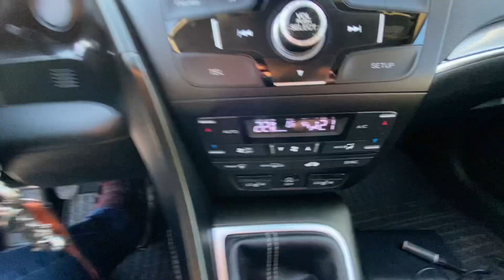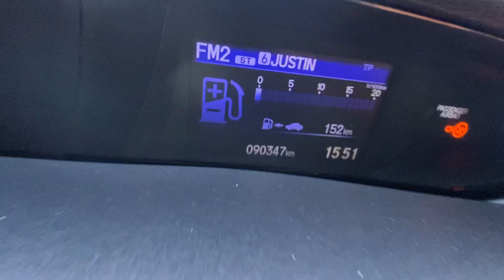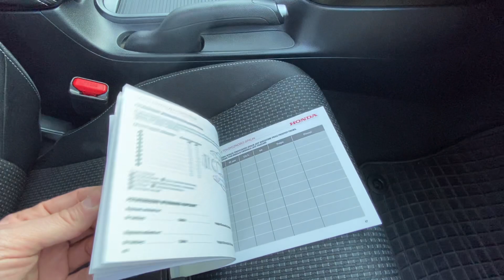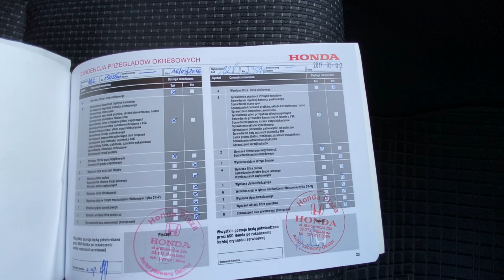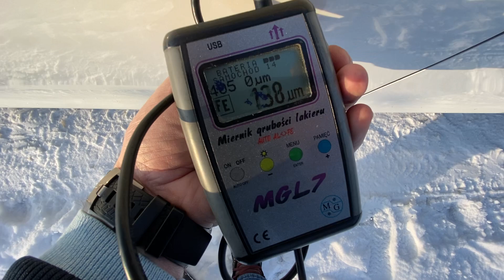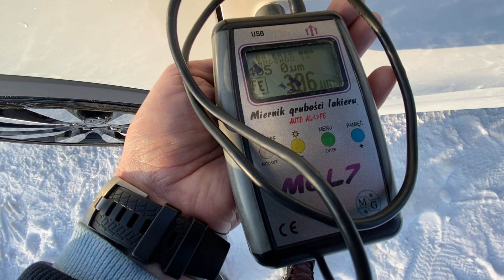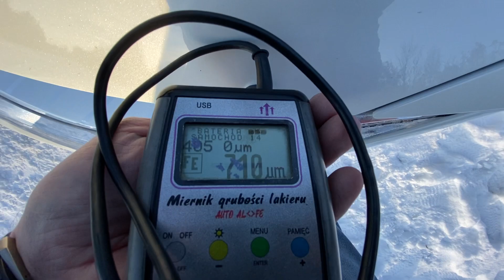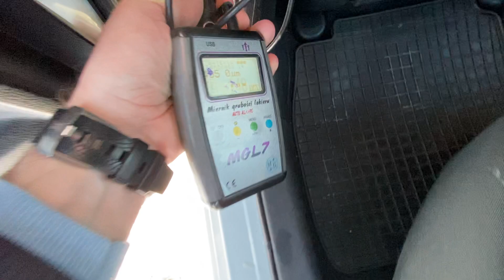PREZENTACJA Honda Civic Tourer 1.8 Elegance 1 właś*SalonPL*facebook/autoprofesja*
Witam Państwa serdecznie na moim kanale.
Dzisiaj Honda Civic IX w nadwoziu Tourer, czyli kombi 1.8 142KM Elegance z podgrzewanymi fotelami i kamerą cofania.
Samochód krajowy, od pierwszego właściciela, serwisowany w aso do 2018 roku.
BEZWYPADKOWY, podczas kręcenia prezentacji zaskoczyły mnie lakierowane drzwi kierowcy (nie wiedziałem wcześniej o nich), okazuje się że było drobne parkingowe zarysowanie pod lusterkiem, wcześniej wymienione na nowe pokrywa bagażnika, zderzak tylny i polakierowany do 200um tylny lewy błotnik. Uszkodzenie żadne na jest zdjęcie sprzed naprawy błahe uszkodzenie.
Masz pytania dzwoń, pisz maila lub wiadomość przez messengera czy WhatsApp.
Krzysztof Oracz
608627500